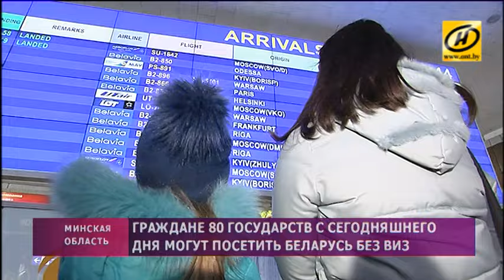Пятидневный безвизовый режим для граждан 80 государств вступил в силу в Беларуси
Сегодня вступил в силу Указ, который даёт право гражданам 80 государств посетить нашу страну без визы на срок до 5 дней.

Упрощённый режим распространяется на все страны Евросоюза, США, Канаду, Японию, Бразилию, Индию, Индонезию и другие государства – это стратегические партнёры Беларуси с благоприятной миграционной обстановкой. В течение года туристы могут приезжать в Беларусь без визы на пять дней неограниченное количество раз.